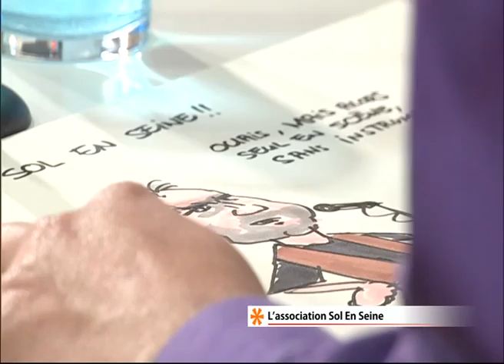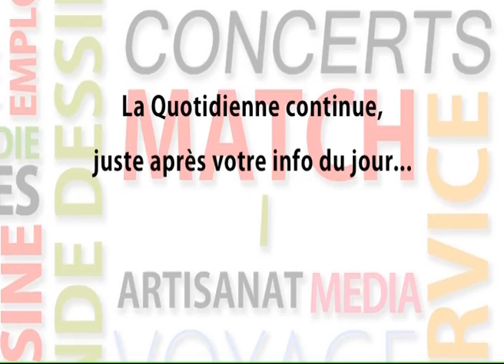140319 La quotidienne P1